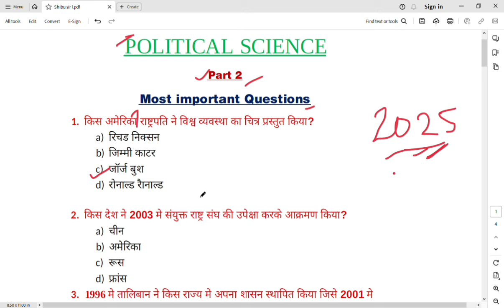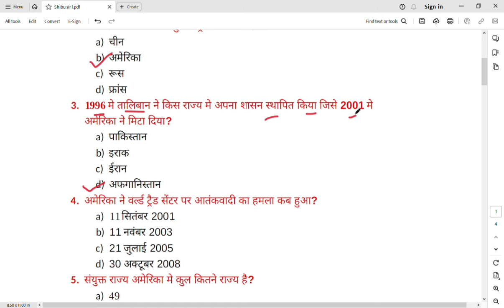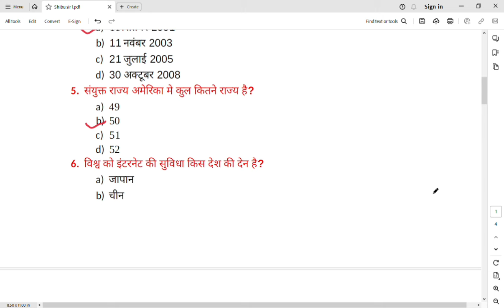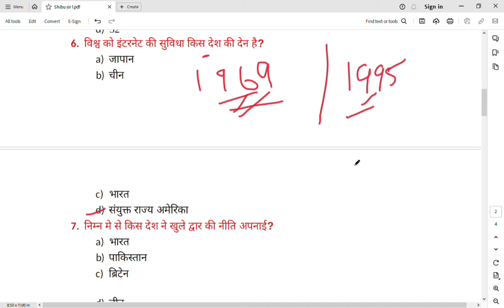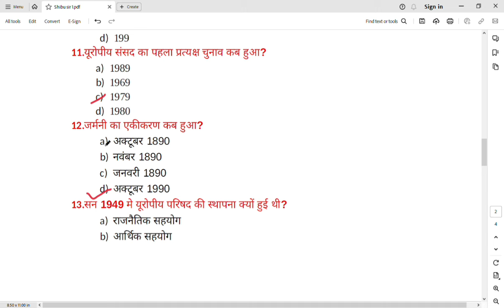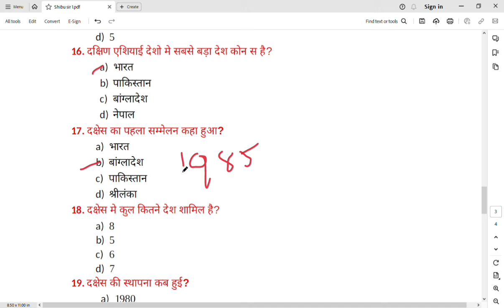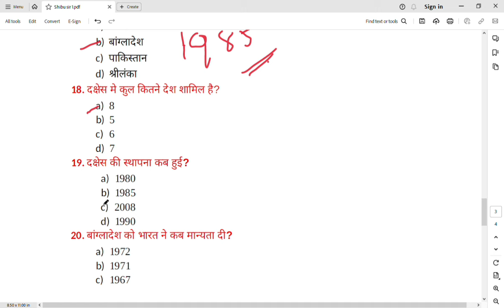Jac board class 12 Political Science Model paper 2025 | set 2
Jac board class 11 Political Science Model paper 2024|jac board class 11 | set 2

jac class 12 Political Science model set 2024
jac board model paper set 2024
jac board class 12 Political Science model paper set 1

Jac class 12 Political science model set 2025
jac board model paper set 2023
jac board class 12 history model paper set 1
history model paper class 12 jac board
class 12 Political Science model set 2023 jac board
jac board itihas model set
jac board rajnitik vigyan model set
history model paper jac board exam 2025
political science model paper solutions class 12
class 12 arts model paper 2023 set 2

Series section
political science part 1 video link

Thanks